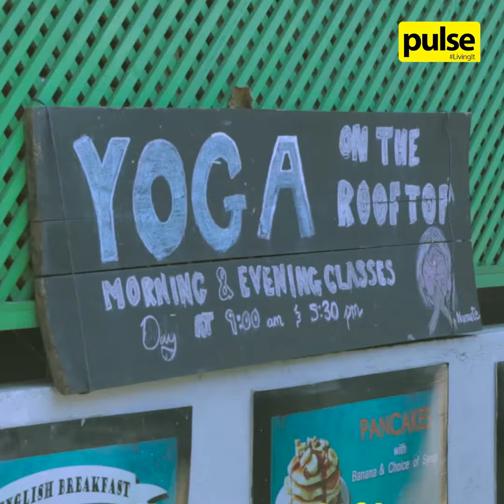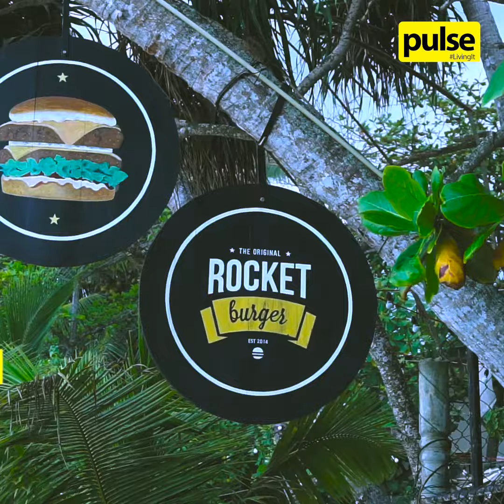Where to Dine in Mirissa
A prime holiday destination, Mirissa is a hub of new and exciting eateries.

Here are 6 restaurants in Mirissa you should definitely try out!